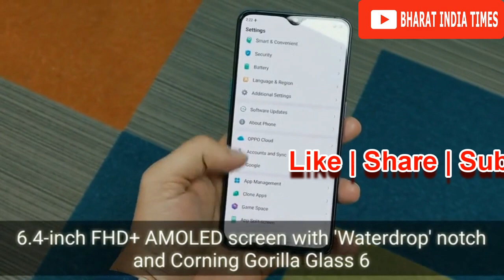Oppo R17 Pro Unboxing and First Look - Super VOOC, Triple Cameras & More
Namaskaar Friends, Oppo has just launched its R17 Pro smartphone in India priced at Rs 45,990. The handset is full of features and boasts of powerful set of specs. Here's what you get in the box.

iss video mein maine aapse OPPO R17 Pro ke baare mein baat ki hai. OPPO R17 Pro ek latest phone hai Oppo ki taraf se, jisme Snapdragon 710 Processor hai aur saath mein 8GB/128GB ka configuration.

Oppo R17 Pro mein Super VOOC flash charge system hai aur saath mein TOF 3D Camera. Oppo R17 Pro mein waterdrop style notch wala design hai aur yaha pe hai 25MP Front camera aur
triple rear camera setup jaha pe main camera hai 12MP variable aperture ke saath aur secondary camera hai 20MP ka aur fir ek TOF 3D camera.

Mujhe umeed hai ki aapko Oppo R17 Pro ki yeh unboxing aur First Look video pasand aayegi.

Original Credits For Video Source Reference:-
1). Ready_Set_Go from youtube creator studio
# Follow Me On
1) Twitter :

Please Press Red Button with Bell Icon on My YouTube Channel.

With Regards
Bharat India Times
Vinny Chauhan